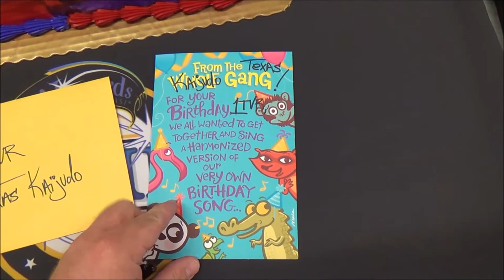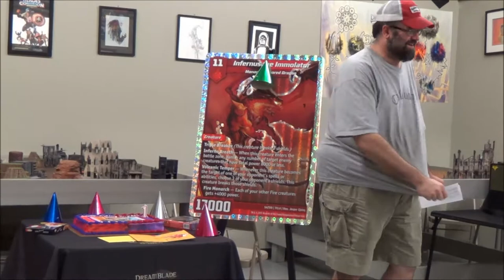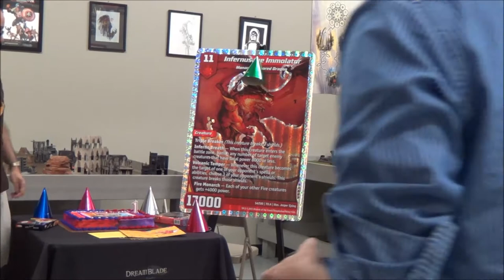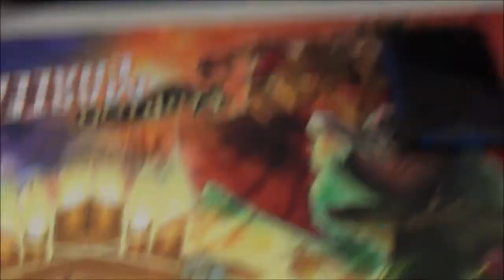KAIJUDO - HAPPY BIRTHDAY KAIJUDO!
HAPPY BIRTHDAY KAIJUDO! June 26th marks the 1 year anniversary of the release of TATSURION vs RAZORKINDER (1TVR). We celebrated a few days early at Comic Asylum is Richardson TX. Enjoy!

12 Code Cards...